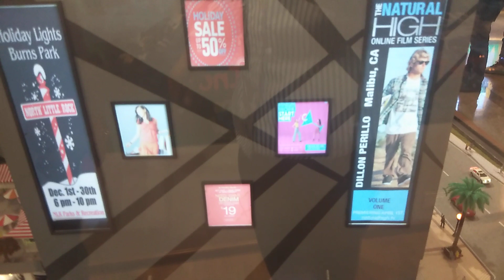Nagpur ka sabse bada mall glocal square .1500 cars and 2000 tow wheeler parking .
nagpur road experience .
इस वीडियो में आपको  Glocal square  मॉल देखने को मिलेगा जो नागपुर का सबसे बड़ा मॉल है और इसमें कार पार्किंग 1500 दी गई है और टू व्हीलर 2000 पार्किंग कर सकते हैं कार के लिए तीन लिफ्ट भी है जो टॉप फ्लोर पर लेकर पाक कर सकती है और सभी प्रकार की शॉपिंग और हर प्रकार का आपको सामान यहां पर मिलेगा.

nagpur ka sabse bada mall